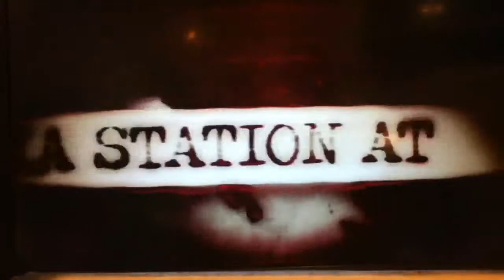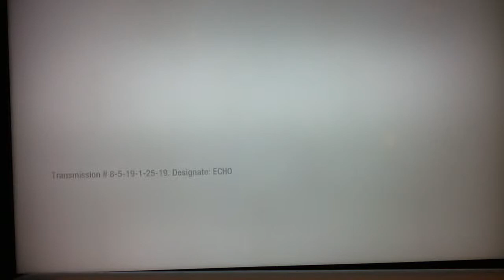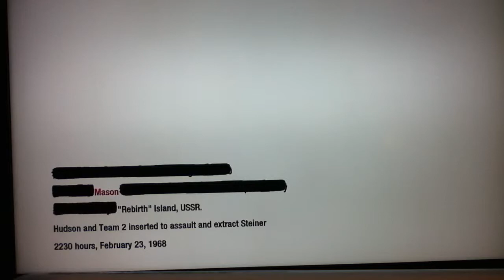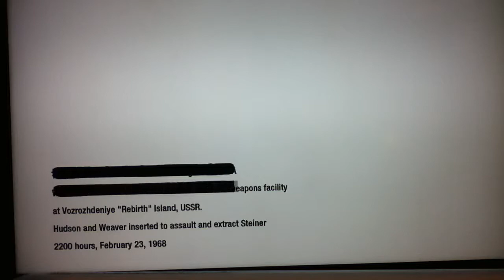Let's Play Black Ops: Rebirth Part 1